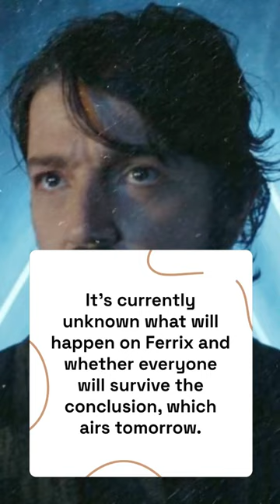Showrunner Tony Gilroy explains why “Andor” doesn’t have many “Star Wars” aliens [Exclusive]| shorts